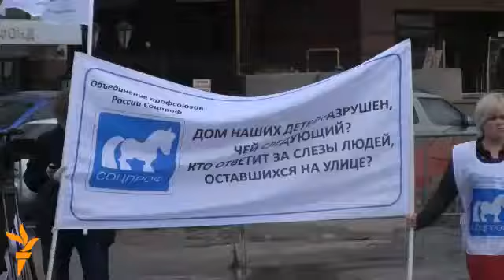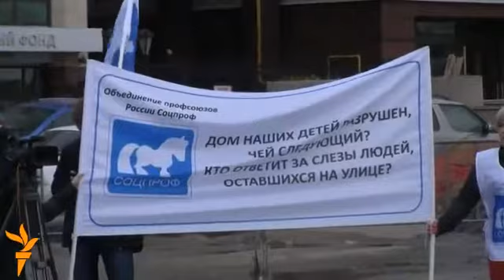Казанда аз катлы йортларны яклап митинг узды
6 апрельдә Казан үзәгендә аз катлы йортларда яшәүчеләр үз фатирларын яклап митингка чыктылар. Урам җыенында иллегә якын кеше катнашты. Чарага килүчеләрнең төп таләбе: Казан мэриясе бу фатирларны тынычлыкта калдырсын.